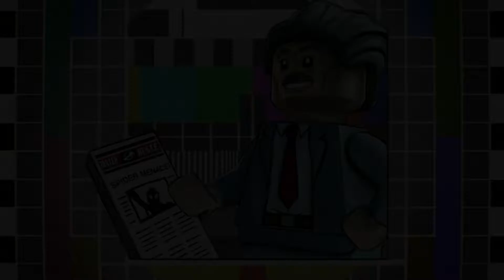Lego Marvel Superheroes 2 Dormomu I've come to Bargin